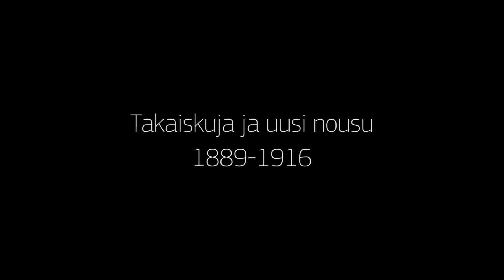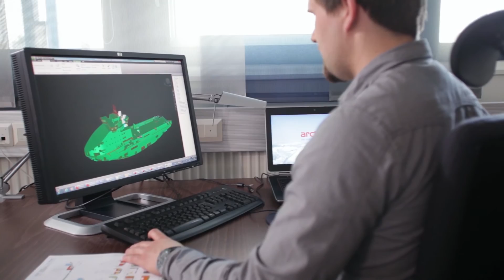150 vuotta laivanrakennusta Helsingin telakalla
Helsingin Hietalahdessa sijaitseva telakka juhlii tänä vuonna 150-vuotista laivanrakennustaivaltaan. Telakka tunnetaan suomalaisen laivanrakennuksen edelläkävijänä, merkittävänä helsinkiläisten työllistäjänä sekä osana kaupungin historiaa ja katukuvaa.

Telakan toiminta alkoi vuonna 1865, kun Helsingfors Skeppsdocka avasi porttinsa Hietalahdessa. Tänä päivänä Arctech Helsinki Shipyard jatkaa samalla paikalla suomalaista laivanrakennuksen perinnettä, yhdistettynä nykyaikaiseen huippuosaamiseen. Talvimerenkulkuun erikoistuneella telakalla rakennetaan jäänmurtajia sekä arktisia offshore- ja erikoisaluksia.

Telakka on ollut osa Helsingin arkipäivää jo 150 vuotta. Näihin vuosiin mahtuu monta kertomisen arvoista tarinaa. Millaisia muistoja sinulla on Helsingin telakasta? Miten telakka on vaikuttanut sinun elämääsi kaupungissa? Oletko työskennellyt telakalla? Jaa tarinasi muiden kanssa kirjoittamalla siitä helsingintelakka150.fi -sivulla.